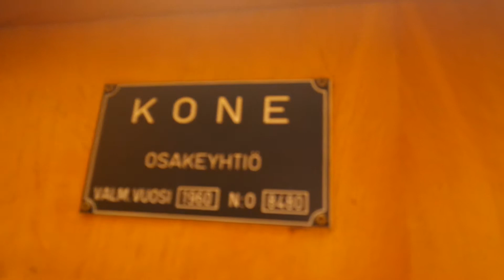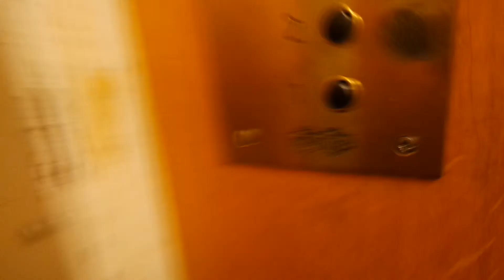Amazing old Kone traction elevator/lift in Kivikartiontie 7B, Luolavuori, Turku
Location: Kivikartiontie 7B, Luolavuori, Turku, Finland
Brand: Kone
Year installed/modernized: 1960
Serial number: H 8480
Floors: 8(1, 2, 3, 4, 5, 6, 7, 8)
Capacity: 3 persons or 240 kg
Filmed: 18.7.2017